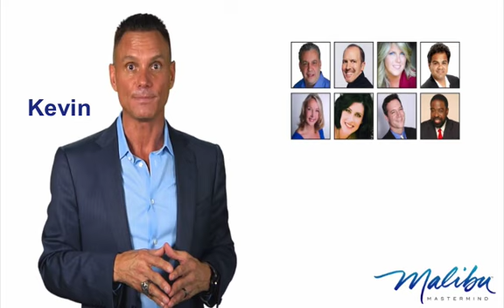Malibu Mastermind with Kevin Harrington